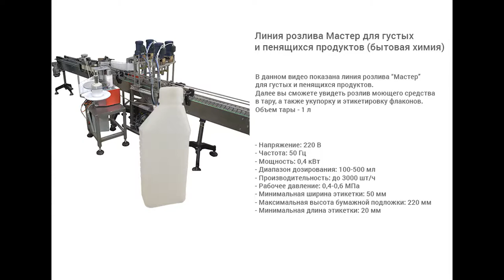Линия розлива моющего средства (бытовая химия), укупорка крышками и этикетировка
На видео показан розлив моющего средства в тару объемом 1 л, с последующей укупоркой и этикетировкой.

Полностью автоматизированные линии розлива имеют множество преимуществ. С помощью них предприятие может экономить на числе работников на участке фасовки продукции, лучше осуществлять контроль качества и наращивать производительность.
Розлив бытовой химии представляет собой особый вид технологических процессов, которые имеют ряд особенностей. Например, при розливе химических жидкостей, таких как моющие средства, шампуни, жидкое мыло, приходится иметь дело не только с вязкостью, но и с тем, что продукт сильно пенится.
Линия Мастер для бытовой химии осуществляет наполнение без вспенивания и может работать с канистрами, бутылками со спрей-дозаторами, флаконами с триггер-помпой или колпачками типа диспенсопак, а также с другими флаконами и крышками разной формы. Конструкция линии позволяет выполнить переналадку на другой тип/размер бутылки всего за час.
Данная линия строится на модульной архитектуре, являющейся основополагающей для всех выпускаемых линий розлива. Несомненным плюсом схемы линии является её гибкость, позволяющая при необходимости варьировать с включенными элементами. Например, отказаться от модуля этикетировки/датировки.
Линия розлива Мастер предназначена для фасовки (розлива, укупорки и этикетировки) густых и пенящихся продуктов (бытовая химия) во флаконы. Изделие может применяться на химических, фармацевтических, косметических и пищевых производствах.
Автоматическая линия Мастер для бытовой химии является универсальной и позволяет осуществлять фасовку, укупорку и этикетировку тары различного объема и форм-фактора от 500 миллилитров до 5 литров. Линия спроектирована и настроена на розлив пенящихся жидкостей в различную тару с последующей укупоркой различными типами колпачков и этикетировкой с нанесением как круговой, так и двусторонней этикеток на флакон и канистры. Линия проста в переналадке, удобна и может работать с гутсыми и пенящимися продуктами.
Принцип работы
Перед запуском в приемную емкость заливается продукт, на транспортер подается тара. Включается блок розлива, на панели устанавливаются все необходимые настройки.
На пульте управления на главной странице при установленных настройках изделия нажимается клавиша «Старт» и тара начинают двигаться по транспортёру, который перемещает флаконы последовательно в позицию розлива под сопла дозаторов, датчик  отсчитывает флаконов, срабатывают отсекатели, производится фиксация тары, опускаются дозаторы, далее происходит розлив продукта. После розлива тара освобождается и двигается далее по транспортеру на позицию укупорки.
Тара, с предварительно накинутыми на нее крышками, двигаясь по транспортеру, поступает в технологическую зону укупорки. Производится закрутка крышки с заданным моментом, после чего тара освобождается и движется далее по транспортеру на позицию этикетировки.
Отделение этикеток от носителя (подложки) происходит за счет перегиба подложки из силиконизированной бумаги вокруг адаптера установки. Подложку протягивает ведущий ролик, соединенный с валом шагового привода аппликатора.
Использованную подложку подматывает приемная ось. Подложка  закрепляется на ней с помощью устройства зацепления,  обеспечивающего быструю зарядку рулона и быстрый съём использованной подложки.
Преимущества
Для регулировки уровня продукта в емкости установлен поплавковый датчик. При низком уровне жидкости датчик запускает работу насоса, который заполняет емкость продуктом
При необходимости нанесения этикетки на две противоположные плоские поверхности тары используются два этикетировщика, если этикетку требуется нанести на одну поверхность, то используется один аппликатор
Можно использовать тару любой формы и различного материала
Возможность работы с большим диаметром тары
Дозирование густых и пенящихся продуктов
Удобная панель управления
Точное позиционирование тары под соплами
Оборудование имеет аварийную кнопку «стоп» и удобную панель управления.
Варианты исполнения
Данная установка может подвергаться модификации:
- установка системы счета продукции и системы отбраковки
- установка специальных сопел с пеноотсосом (для особо пенящихся продуктов)
- увеличение объема бака (приемной емкости) для продукта
Безопасность
Защитное укрытие обеспечивает защиту продукта при розливе от возможного внешнего (механического) загрязнения.